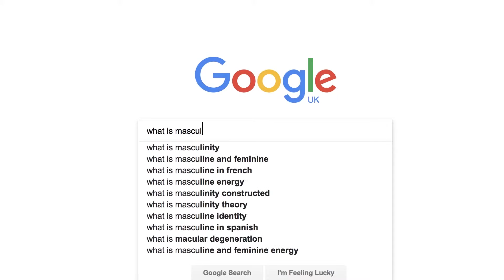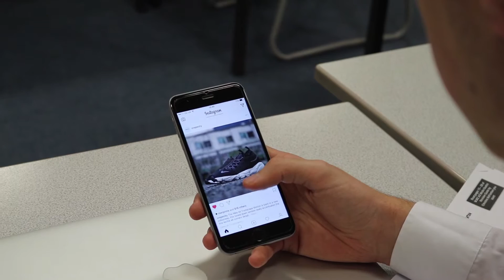WJEC A2 Documentary - The Rule of Man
An investigation into the genre techniques in television documentaries.

Produced and directed by Jonathan Garwood